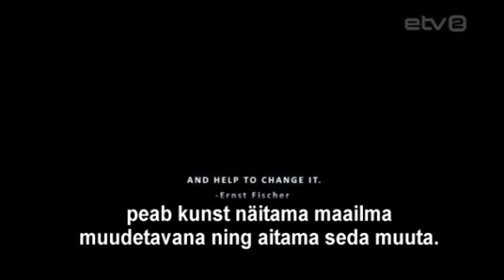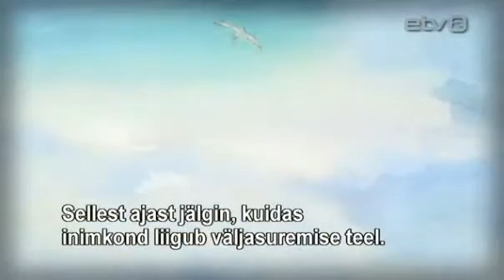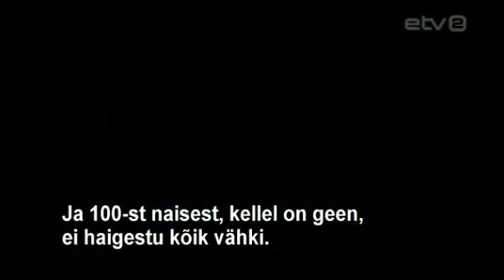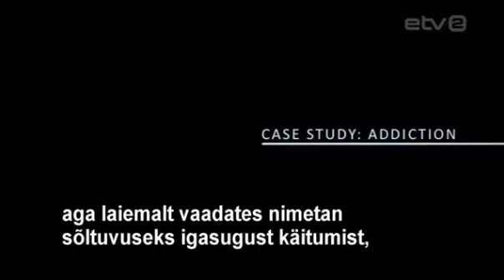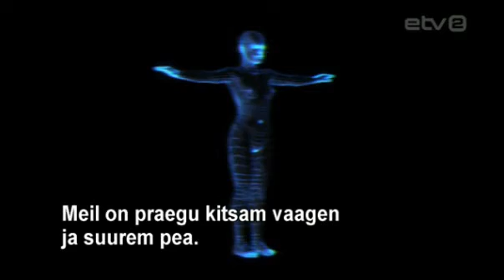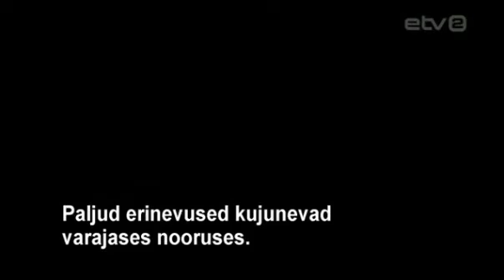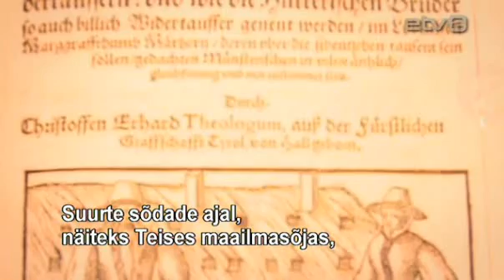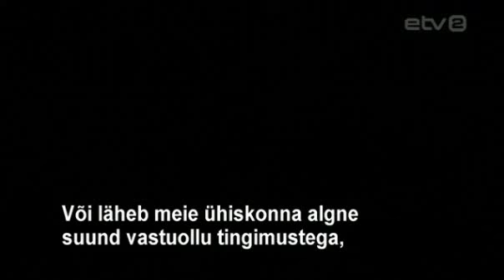Zeitgeist - Moving forward. est subtitles